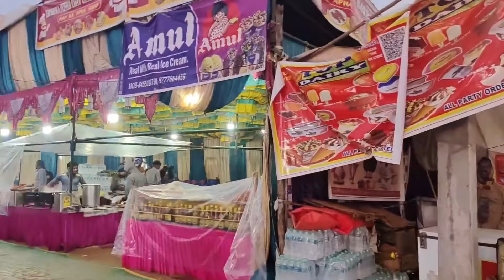CHOCOLATE MADE BY ME ☺️